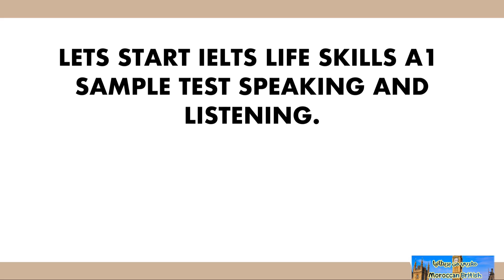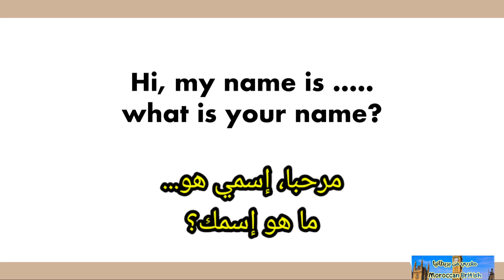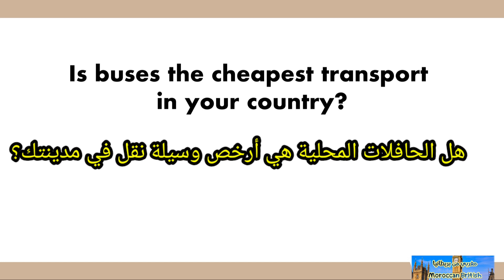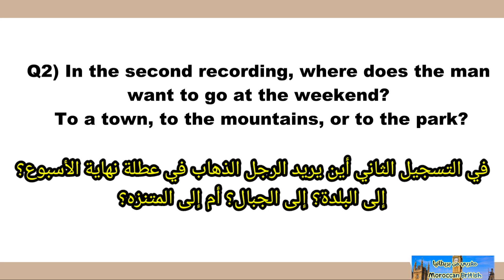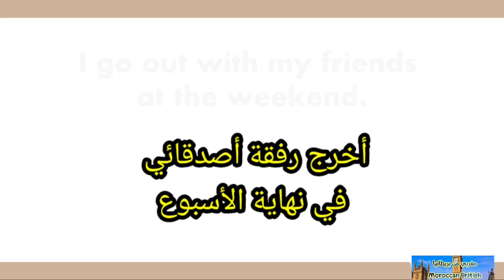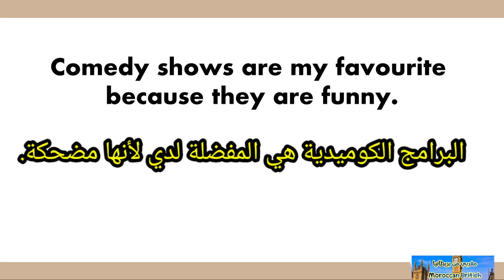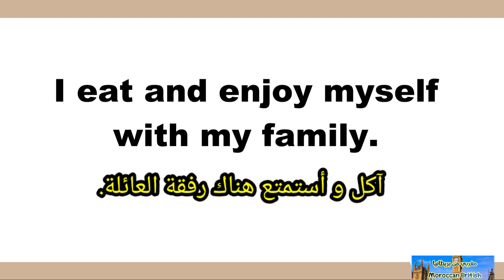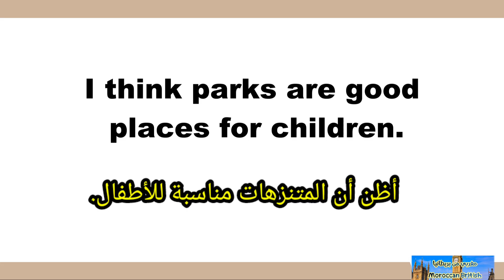إمتحان اللغة الإنجليزية أيلتس Speaking Listening English Test Ielts A1 Life Skills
إختبار أيلتس للغة الإنجليزية 2022 IELTS Speaking Listening A1 life  Skills

‎إختبار أيلتس A1 لتأشيرة بريطانيا مترجم للعربية

‎تحضيرات إختبار IELTS
‎مراجعة و دروس في IElTS
‎مساعدة في إختبار IELTS
IElTS exam preparation for IELTS private assistance to succeed in IELTS test

‎إختبر لغتك الإنجليزية مع Fast Quiz | طريقة سهلة تجعلك تتقن اللغة الإنجليزية Learn English with Fast Quiz

‎كيف تحجز موعد شهادة الكفاءة و الجنسية مع السفارة ؟

‎شحال ديال الوقت باش توجد ليك الفيزا؟؟ | كم من الوقت يلزم للحصول على التأشيرة؟؟...مستجدات التأشيرة UK!!

‎تأشيرة الخطوبة البريطانية Visa Fiancé England